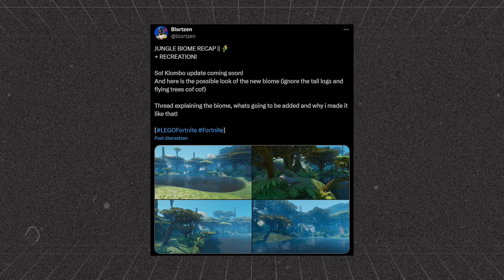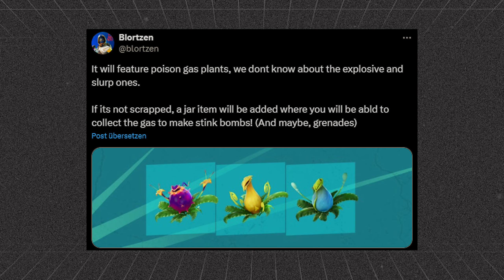7 DINGE die du noch NICHT WUSSTEST über das NEUE UPDATE V31.10! 😳😱 LEGO Fortnite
✅ Creator-Code
▸ byRepazYT

📦 *Mein Equipment
Mac Book ▸
Maus Pad ▸
Game Capture▸